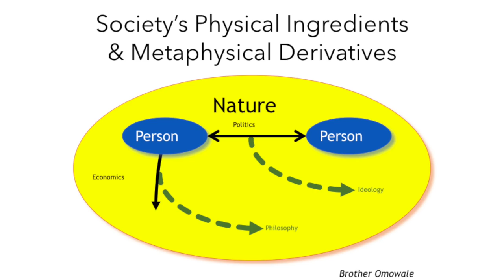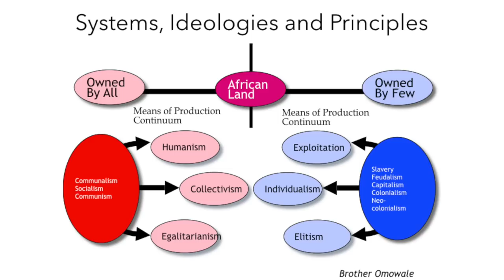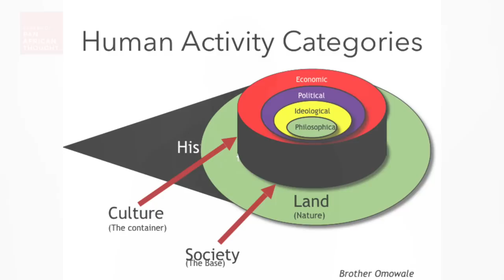Understanding Pan Africanist Philosophy - Part 1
Author, Activist and Teacher Omowale Ru Pert-em-Hru delivers an in depth video lesson on Understanding Pan African philosophy. Taken from his much heralded book entitled Pan Afrikanism: From Programme to Philosophy: An Outlook on Liberation.